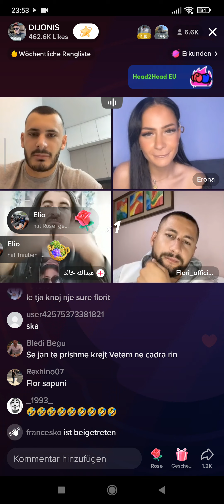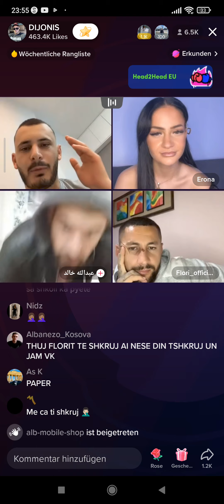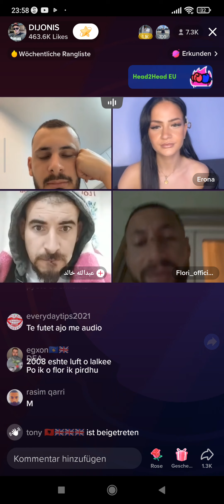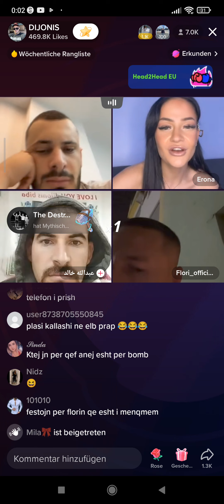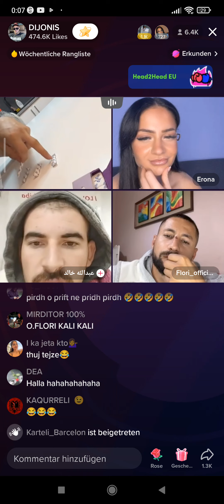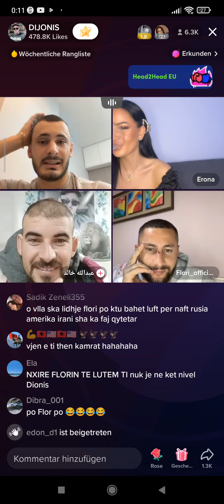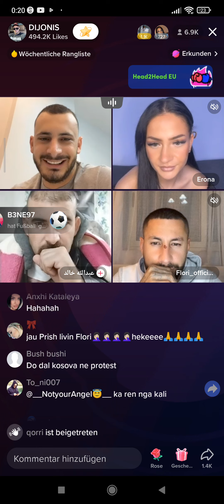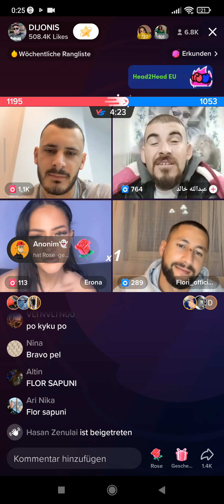Dijonisi dhe sirjani tallin florin,mos e humbisni kete super lot 😂😂😂 (Bravo Kali 😂😂😂)